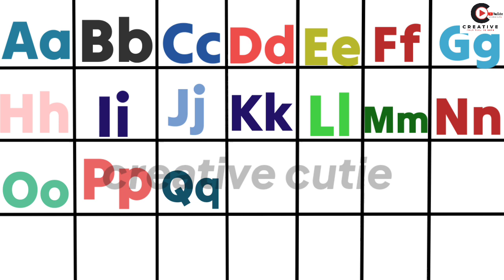abcd rhymes ABCD alphabet songs in English alphabet learn with spelling